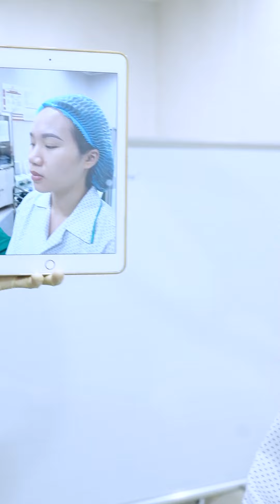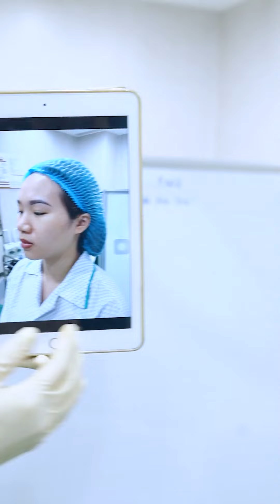💥 Nâng mũi không sưng đau - Rinh cơ hội trúng vàng 9999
👉 Thay đổi nhỏ, khác biệt lớn ngay sau 15P nâng mũi TC
⚡️ Không đặt dẫn lưu. Không chảy máu
⚡️ Lành nhanh sau 5 ngày